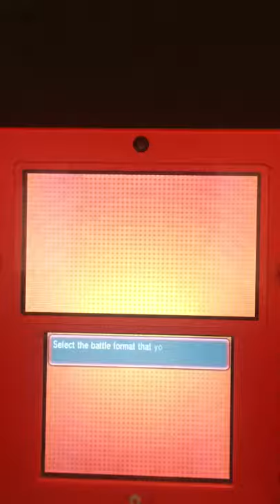Maison Chatelaine Nita Rematch - Pokémon Omega Ruby Hardcore Nuzlocke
After one hundred hours, three hundred eggs, and one month of time, I successfully hatched the perfect IV Pokémon to put together a Battle Maison-winning team. I used JumpmanXVI’s outstandingly successful team - Gliscor, Suicune, and Mega Kangaskhan - to get to the fabled 50 Super Singles wins.

As I’ve trumped this Hax Apocalypse of a Battle Facility under the feet of my perfect Pokémon, I’ve finally unlocked the final destination of this grueling journey: Wally the Superboss.